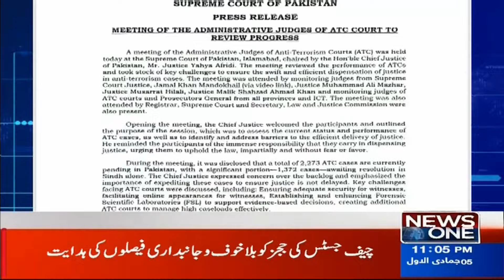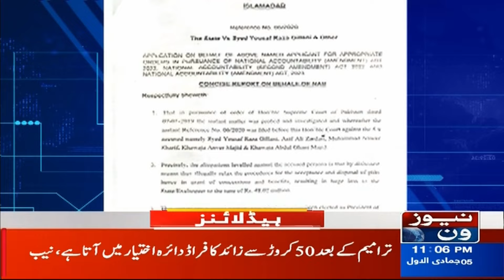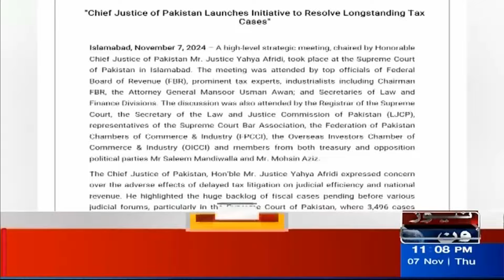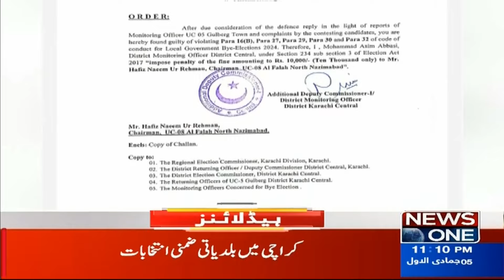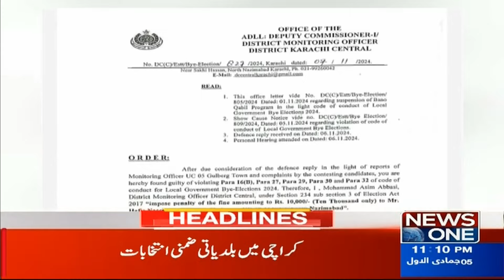Imran Khan Big Statement | Great Message To Trump! | 11 PM News Headlines | 07 Nov 2024 | News one